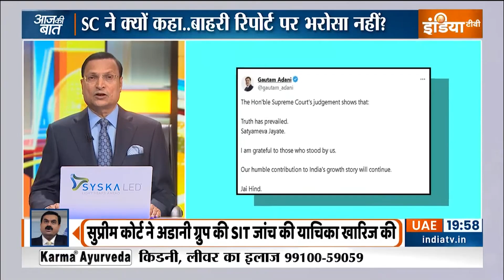Aaj Ki Baat: हेमंत सोरेन ने मीटिंग बुलाई..क्या स्क्रिप्ट सुनाई? | Heman Soren | ED Summon | Kejriwal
आज ED के एक्शन को लेकर झारखंड और दिल्ली में जबरदस्त सियासी हलचल दिखाई दी , दिल्ली के मुख्यमंत्री अरविन्द केजरीवाल शराब घोटाले के केस में आज तीसरी बार भी ED के सामने पेश नहीं हुए. और झारखंड के मुख्यमंत्री हेमंत सोरेन ने भी क्लीयर कर दिया कि वो जमीन घोटाले के केस में सातवीं बार भी ED के समन को इग्नोर करेंगे.